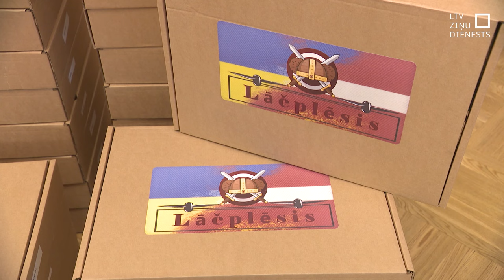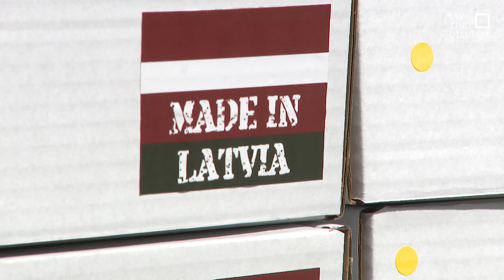Latvija sūta Ukrainai 100 dronus “Lāčplēsis”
Simt Lāčplēša vārdā nosaukti droni no Latvijas tiek sūtīti palīgā frontē Ukrainā. Šoreiz lielākā daļa dronu sagādāta pēc ārlietu ministres Baibas Bražes (JV) iniciatīvas, kura šopavasar skrēja pusmaratonu, tā aicinot vākt ziedojumus Ukrainai tik vajadzīgajiem droniem.